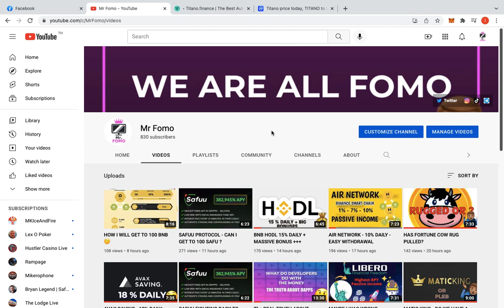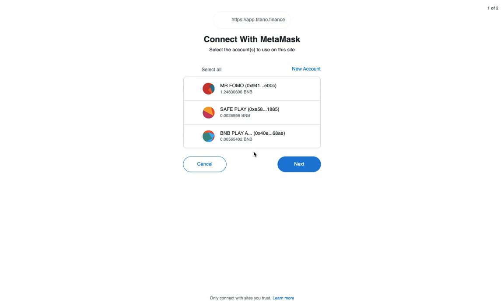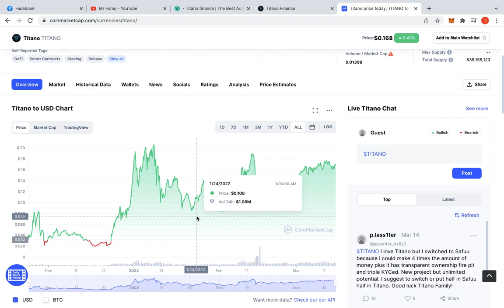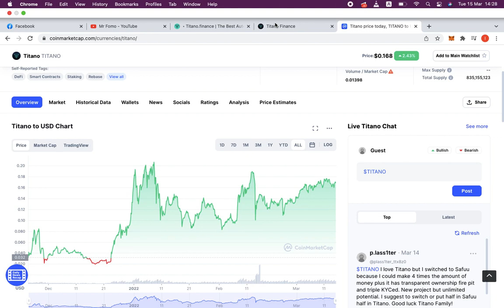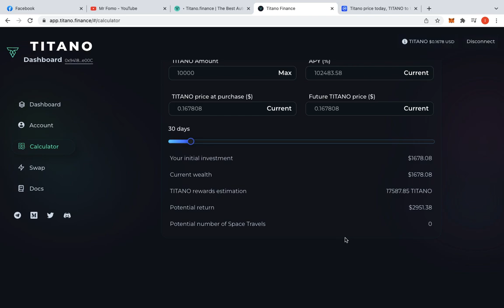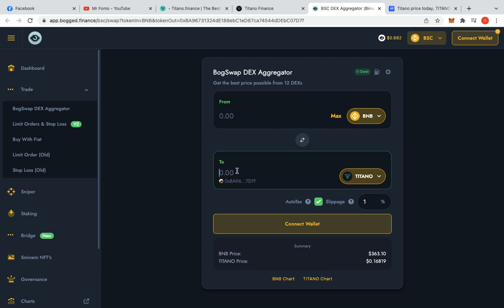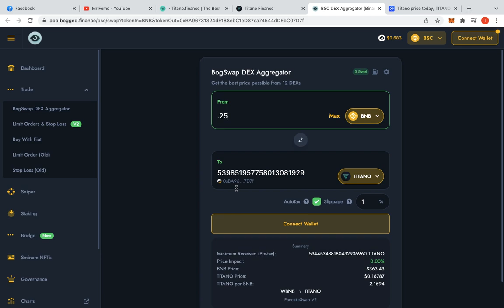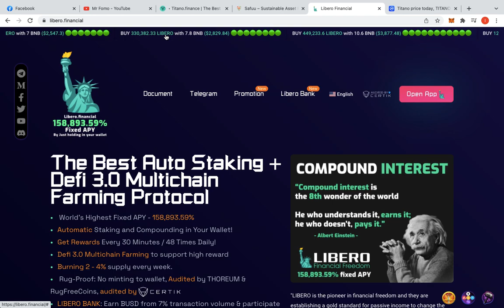SHOULD I ENTER TITANO - MY THOUGHTS 🤔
Titano is the original OG - Is it still possible to enter or am I too late.

Projects I am invested into -